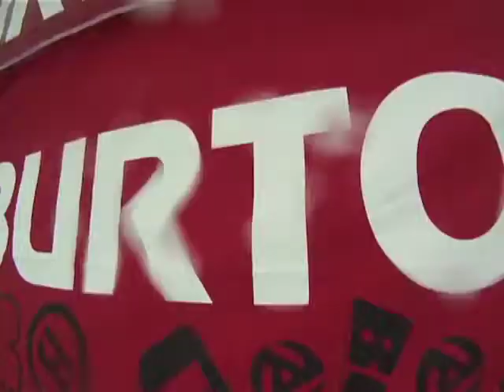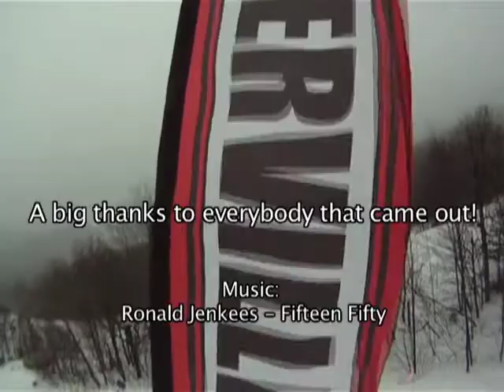Burton Am Series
A lil recap of the Burton Amateur Series that came to Waterville.